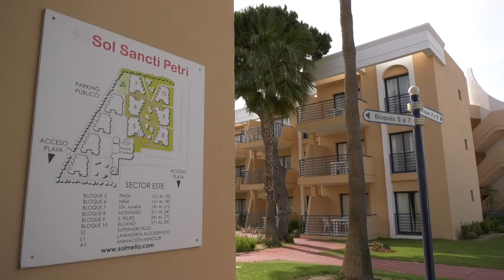CÁDIZ | 58.950 PERNOCTACIONES EN APARTAMENTOS TURÍSTICOS EN OCTUBRE, 10.000 MÁS QUE EN 2021